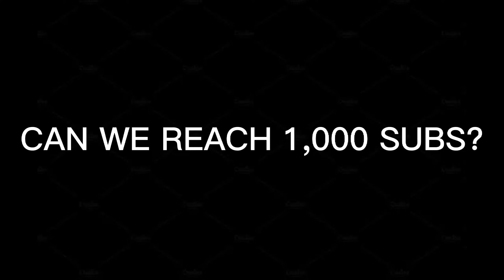THIS NEW BUFF ARLOTT IS SUPER SCARY | MANIAC + NO DEATH! | MLBB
Arlott Gameplay